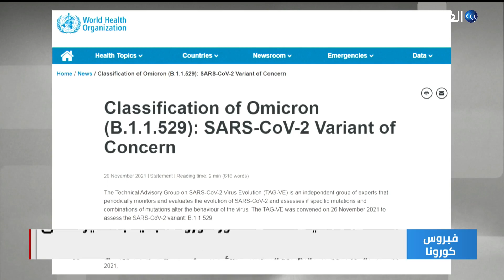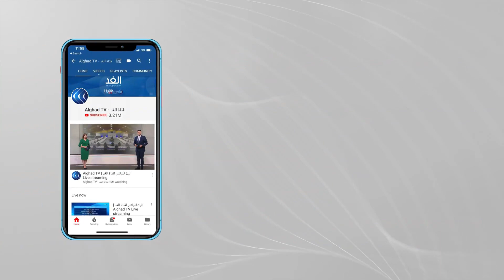الصحة العالمية تدق ناقوس الخطر بسبب متحور كورونا الجديد "أوميكرون"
صنفت منظمة الصحة العالمية متحور كورونا الجديد بالمثير للقلق وأطلقت عليه اسم أوميكرون.
في غضون ذلك، وافقت دول الاتحاد الأوروبي على تفعيل إجراءات حظر السفر من وإلى دول جنوب القارة الإفريقية بسبب السلالة الجديدة لفيروس كورونا. وحذرت مفوضية الصحة الأوروبية من انتشار متحور كوررنا الجديد وصنفته بالمرتفع جدا.. المزيد في تقرير أحمد علي.